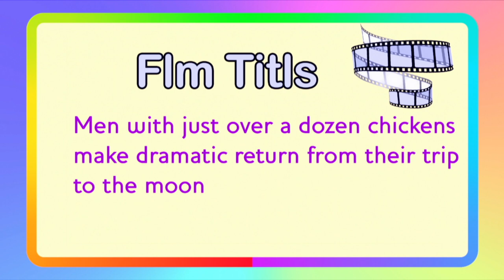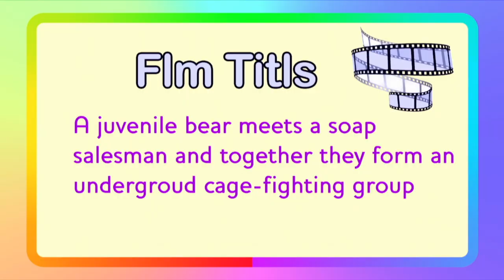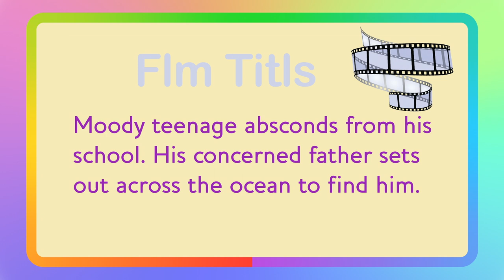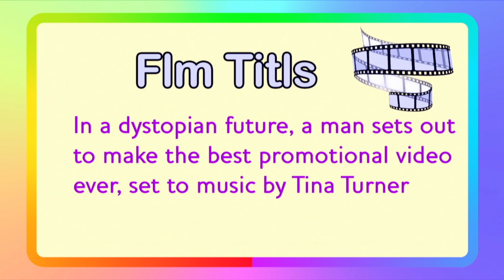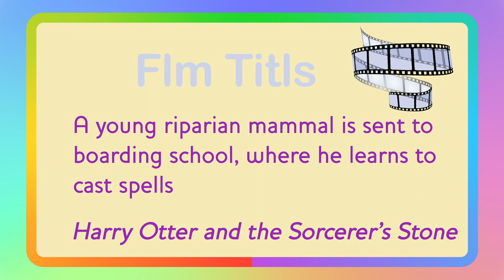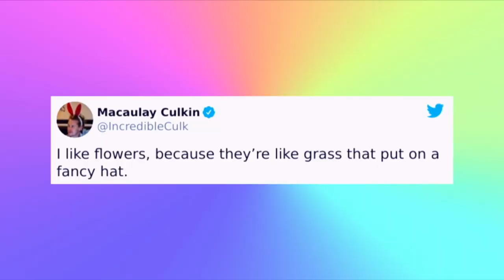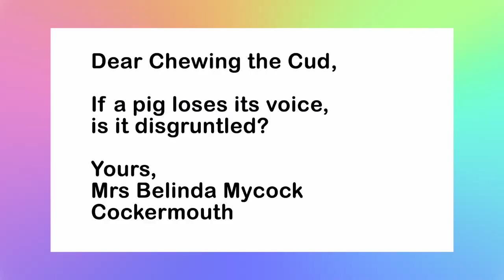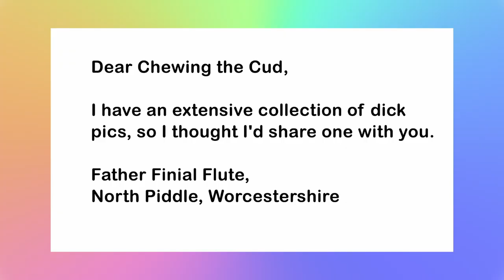Episode 105 - Ant & Dec's pasta beehive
In this weeks episode we look at something you shouldn't do with a bee hive, the return of a children's tv favourite and our life lesson this week includes something you can do with pasta.